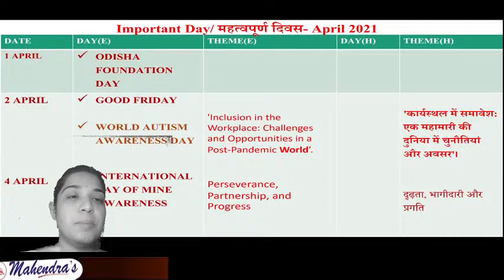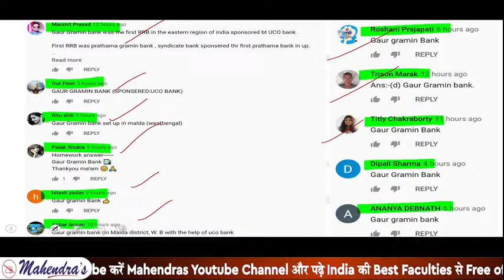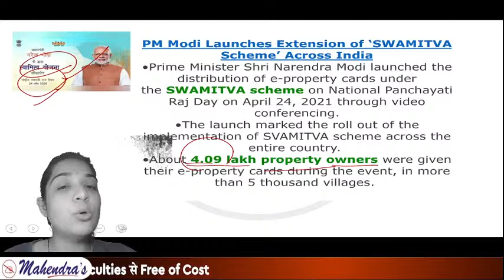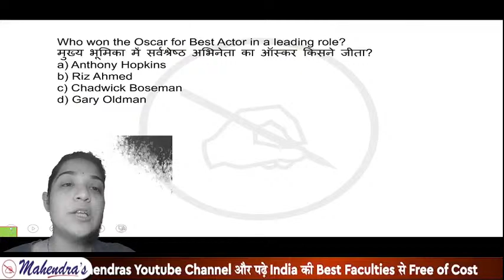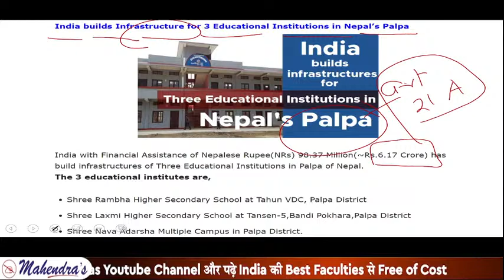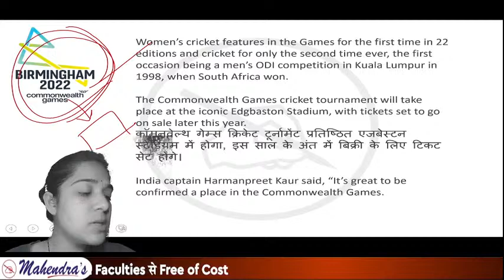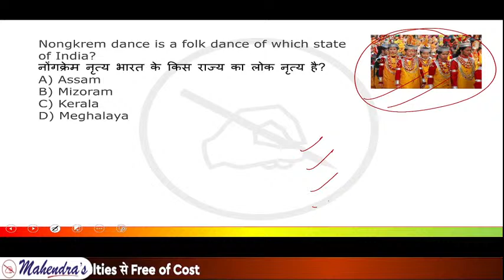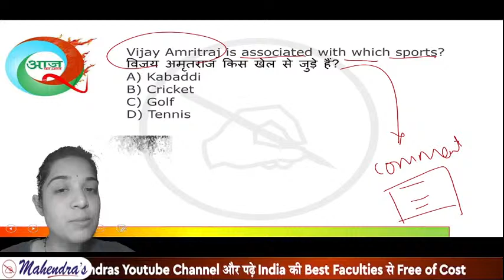Daily Current Affairs 2021 | MCQ | By Pooja Mahendras | 27 April 2021 | Master in Current Affairs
00:00 - welcome to session
01:25 - important days in april
06:11 - practice question discussion
09:46 - CA MCQ
18:22 - 93rd oscar award.
25:00 - india builds infrastructure for 3 educational institution in nepal'spalpa.
27:00 - houston, USA to host 2021 world table tennis championship for 1st time.
28:41 - "THE LIVING MOUNTAIN"new book by Amitav ghosh.
30:00 - veteran bolloywood editor waman bhonsle dies.
31:16 -  india among 6 teams to qualify for women's T20 at 2022 commonwealth games.
33:06  - ex-maruti suzuki MD jagdish khattar dies.
34:00 - former minister sanjay deotale dies due to covid.
35:02 - Archery couple deepika kumari,Atanu das shoots triple gold as india finish with 4 medals at world cup.
36:42 - ISSF WORLD CUP 2021 in baku cancelled.
37:30 - static question
44:35 - practice question
Important Links:-
YOUTUBE SCHEDULE :
📹 RAILWAY GROUP-D SERIES MATHS : 1:00 PM
📹 RAILWAY GROUP-D SERIES REASONING : 2:00 PM
📹 RAILWAY GROUP-D SERIES GA : 3:00 PM
📹 RAILWAY GROUP-D SERIES GS : 4:00 PM